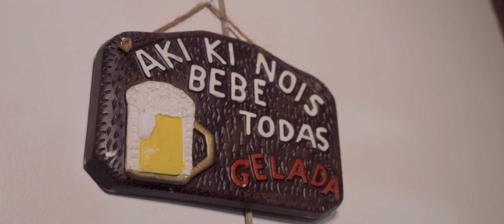Cosmo Express "Te quero Igual Cerveja"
Criação e produção do videoclipe da música "Te quero igual a cerveja"

Ficha técnica:

Direção Geral: Fernando Sbeghen
Produção de Set: Luiz de Ré
Direção de arte: Lu Rocha